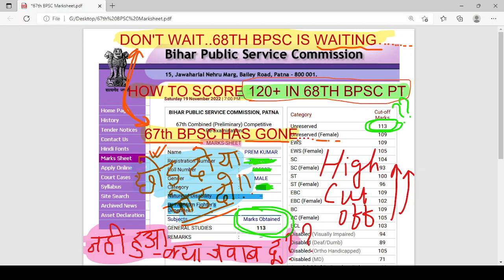My 67th BPSC Marksheet-67th में नही हुआ, क्या जवाब दू?How To Score 120+ in 68th BPSC Prelims 2022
This video is all about My 67th BPSC Marksheet-67th में नही हुआ, क्या जवाब दू? 68th BPSC Is Waiting..How To Score 120+